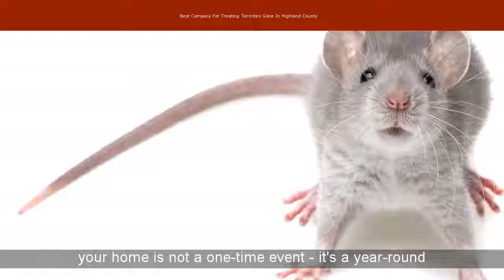Best Company For Treating Termites Gone In Highland County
Interested in Best Company For Treating Termites Gone In Highland County
Our 6 Best Sebring, FL Exterminators | Angie's List
company offers services like pest control, lawn care and lawn treatment. Join Now ... $899 for a Termidor Termite Treatment and Prevention Package With a 10-year Renewable Warranty. Member price ... Animals Bee Gone. 9101 SW ...
The Best 10 Pest Control in Highlands County, FL - Last Updated ...
Pest Control in Highlands County, FL - Clarke Pest Control, Clarkes ... Heartland Exterminating, Cox Termite and Pest Control, Aaction Pest Control of South Fla, Precision Pest... ... This company is by far the best exterminating company there could possibly be and Im very hard to pleas!!! Tell us what we're missing.
Termite Treatments & Control - Sebring - Highlands County FL
termite treatment programs for Sebring, Venus, Avon Park, Lake Placid, Lorida and Highlands County properties. ... The BEST Type of Termite Treatment for Your Unique Conditions. Each property is unique, with individual characteristics that may attract termites and pests, so each home or business will vary in terms ...
Close distance to Paint Creek and Close to Mitchell Park
Country Boy Pest Control | Your friendly neighborhood pest ...
Management You can Count on: Regardless The Size of The Building. ... Your Best Friend Against Costly Carpenter Bee Damage! ... Termite Control ... Controlling ants can be a challenging issue to self treat. ... Country Boy Pest Control is a lawn care and pest control company that has provided full-service pest control ...
Mass Termite Control Specialists..Termite Pest Inspection in MA
Termite Control Specialists, Guaranteed Results, Best Termite Control Treatment Methods, Termite Companies MA, Termite Pest Control MA ... Newton MA, Newton Highlands MA, West Newton MA, Chestnut Hill MA. ... Very often, termite activity goes unrecognized until the termite damage to the wood is discovered ...
Close to East Monroe, South Salem, Bridges and Good Hope.
Pest Control | North Highlands, CA | Hydrex Pest Control Co.
control is important for homeowners, business owners, and renters. ... From termites to cockroaches, we know how to eradicate them at the source and prevent ... We employ technicians who have gone through extensive training & are ... We developed and refined the best ways to apply pest-treatment products and ...
Within the vicinity of State Route 753, State Route 28 and State Route 138 IN Greenfield.
2017 Termite Inspection Cost Calculator | Avon Park, Florida | Manta
Inspection Highlands County Costs. Knowing the termite inspection Avon Park costs is recommended before starting a termite inspection project.
The 10 Best Window Treatment Services in Lake Placid, FL 2017 - Porch
the best info on local window treatment services. ... Additions, Remodels, Structural Repairs, Termite damage, All interiors, All exteriors except roof. Willing ... I've been in business for about 30 years and service the Highland County area. Jay was upfront from the beginning what it would cost , they went and got all the ...
Save On Pest Control in Sebring | Sebring Exterminators For Termites ...
the wrong pest control company in Sebring can be an expensive mistake. ... More ominous signs of a pest problem include missing food (raccoons) or finding ... It is recommended to have a Sebring pest control specialist apply treatment ... not include cost of operation and other fees specific to Highlands County.
Keyword topics similar to  Best Company For Treating Termites Gone In Highland County:
sebring fl pest control, pest control sebring, termite inspection sebring fl, pest control lake placid fl, bugs bee ware sebring fl, pest control avon park fl, clark pest control lake placid, heartland exterminating sebring fl